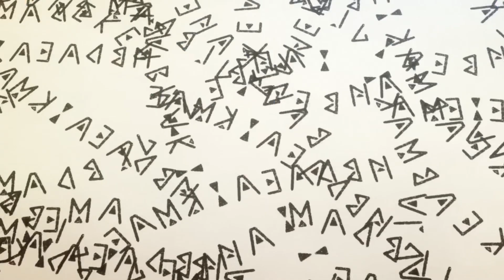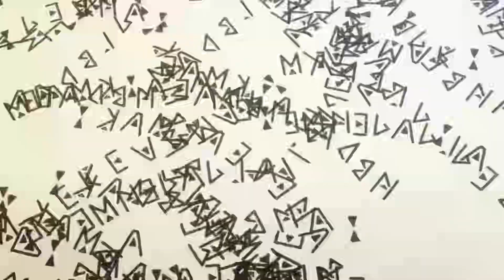Weak Boy Awakens His Power And Becomes The Strongest At academy. Mashle: Magic and Muscles.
In this video I'm going to narrate the first chapters of the anime series, from my perspective. We're going to go into great detail on the story, characters, and development of events in these early chapters. If you're looking to have some fun, you've come to the right place.

Name Mashle: Magic and Muscles.